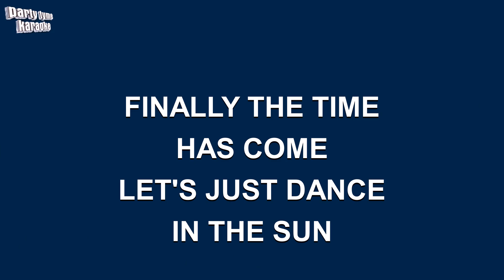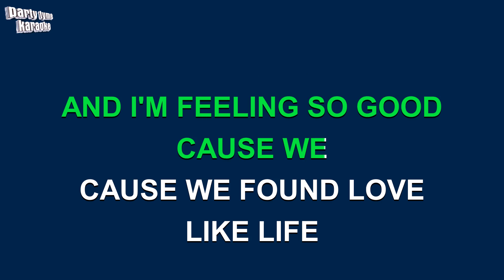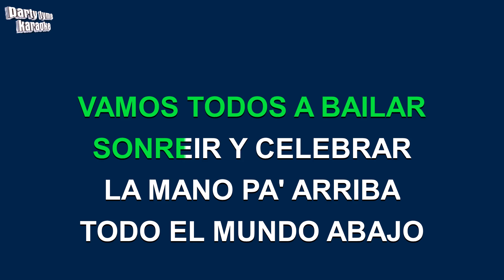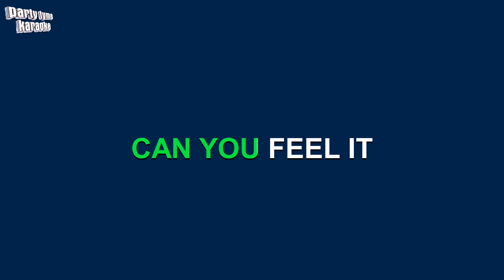Ricky Martin - Vida (Versión Karaoke)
Versión karaoke de 'Vida'
hecho popular por Ricky Martin,